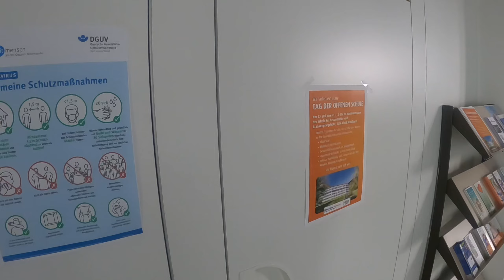Herzlich Willkommen in der BDH-Klinik Waldkirch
In zentraler Lage bieten wir als Grundversorger mit den Schwerpunkten Innere Medizin, Unfallchirurgie und Orthopädie, IMC, Endoskopie, Ambulanz, OP und Anästhesie ein breites Versorgungsangebot an. Zudem eröffnen wir ab Ende 2020 eine moderne Versorgungseinheit mit integrierten Beatmungsbetten. Auch an diesem Standort investieren wir viel in die Weiterentwicklung.